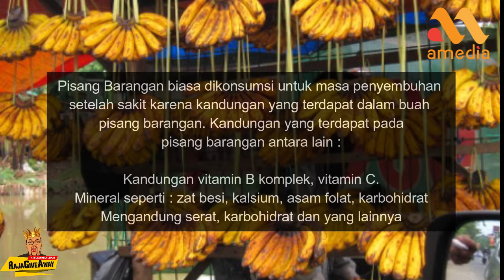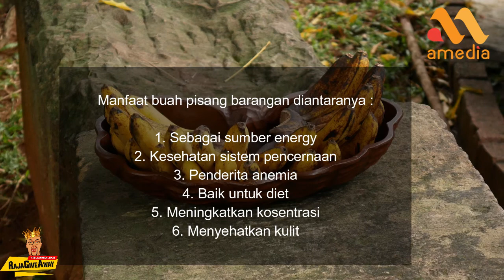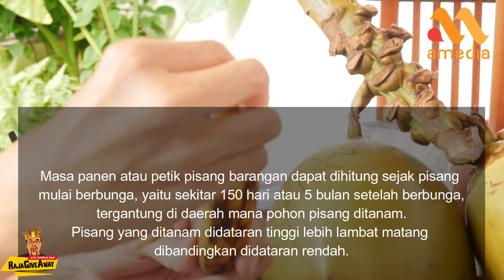RAJA GIVEAWAY BAGI-BAGI PULSA GRATIS REVIEW PISANG BARANGAN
Pisang Barangan adalah salah satu jenis pisang yang mudah dijumpai di Indonesia, karena merupakan pisang lokal yang berasal dari Medan Sumatera Utara. Pisang barangan berukuran panjang sekitar 12 – 18 cm, daging buah berwarna agak orange, memiliki tanda bintik-bintik coklat pada kulit buahnya. Walaupun secara fisik kulit buah pisang barangan tampak kurang menarik tetapi buah ini diminati karena rasanya yang manis dan daging buah yang tidak terlalu lembek.

shadowPisang barangan termasuk kedalam pisang meja atau pisang yang bisa langsung dikonsumsi segar, tapi ternyata pisang barangan juga bisa dijadikan sebagai bahan untuk olahan kue panggang yang rasanya sangat lezat.
Pisang Barangan biasa dikonsumsi untuk masa penyembuhan setelah sakit karena kandungan yang terdapat dalam buah pisang barangan. Kandungan yang terdapat pada pisang barangan antara lain :

Kandungan vitamin B komplek, vitamin C.
Mineral seperti : zat besi, kalsium, asam folat, karbohidrat
Mengandung serat, karbohidrat dan yang lainnya

Manfaat buah pisang barangan diantaranya :

Sebagai sumber energy
Kesehatan sistem pencernaan
Penderita anemia
Baik untuk diet
Meningkatkan kosentrasi
Menyehatkan kulit
Masa panen atau petik pisang barangan dapat dihitung sejak pisang mulai berbunga, yaitu sekitar 150 hari atau 5 bulan setelah berbunga, tergantung di daerah mana pohon pisang ditanam. Pisang yang ditanam didataran tinggi lebih lambat matang dibandingkan didataran rendah

Dan berikut daftar Rakyat Beruntung Pada Episode sebelumnya : (Info Jam 14.00 WIB )
1. Bakul Tahu Gejrot
2. Talib Gaming
3.Aqila Fatin Ramadhani
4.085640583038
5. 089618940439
Klaim dengan hubungi Pengawal Raja di WA 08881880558